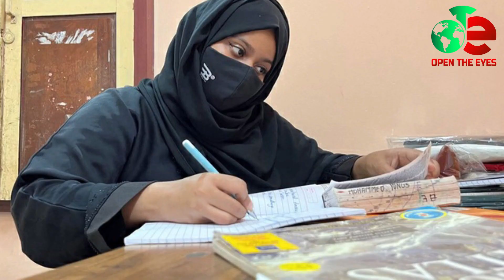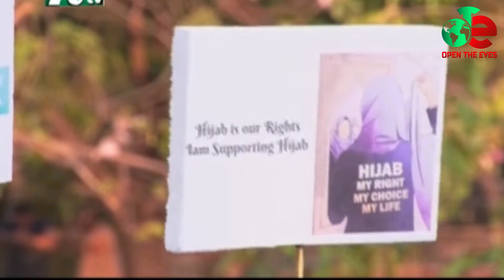৩ প্রধানমন্ত্রীর ইউক্রেন সফর,যুদ্ধে জড়াবে ন্যাটো? মাঠে নামছে মুসলমানরা Ukraine News I Open The Eyes